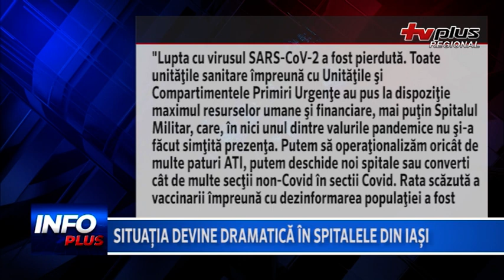Situația devine dramatică în spitalele din Iași